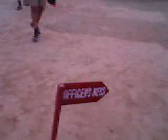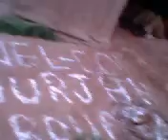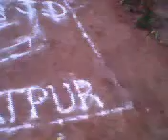NCC Camp Bharatpur 2010 Area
A camp held from 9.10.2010 to 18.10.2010 at Bharatpur.